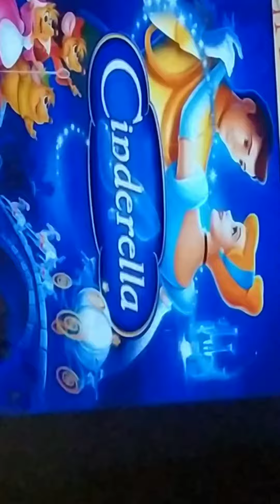Prince charming 🤴 and Cinderella (part 1)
Annual day function on fairy tale "Cinderella"